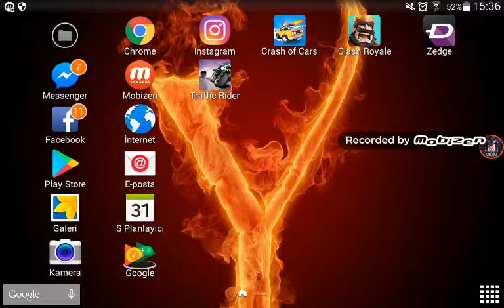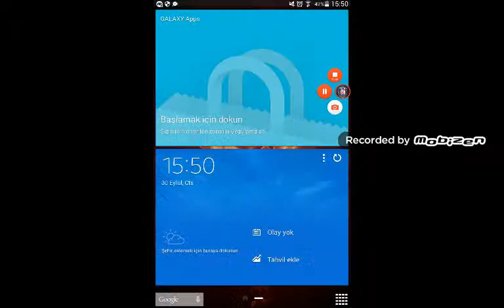(Kuzenimle beraber) CLASH ROYALE oynuyoruz #1